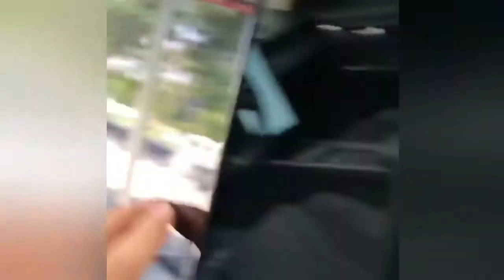Xpeng G3 elektromobili